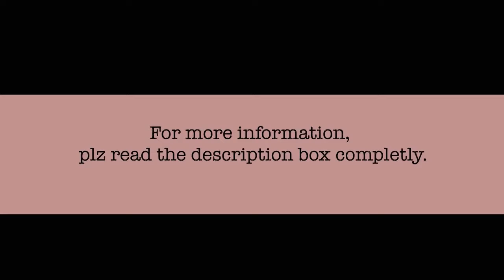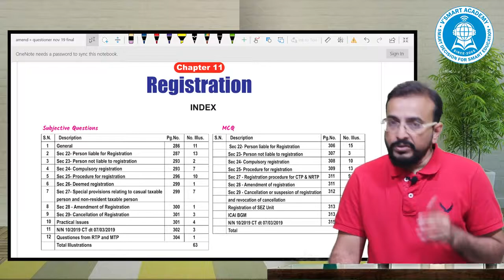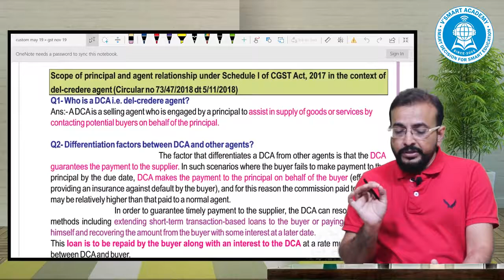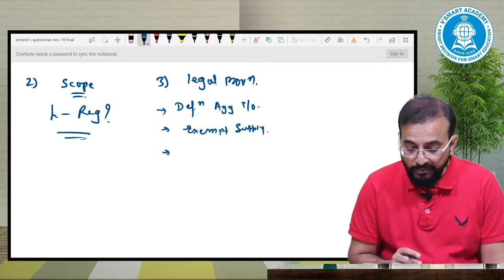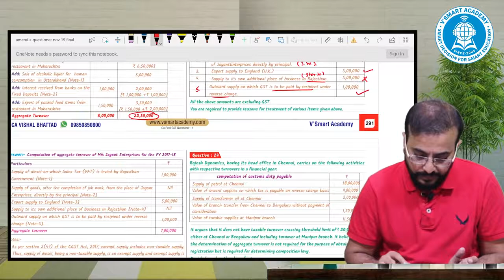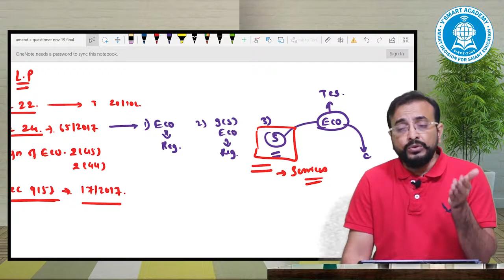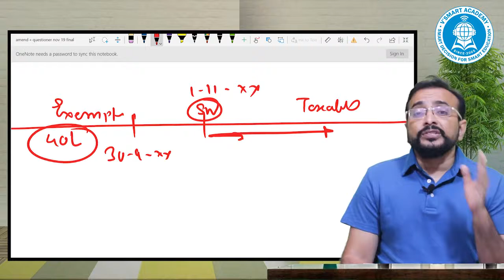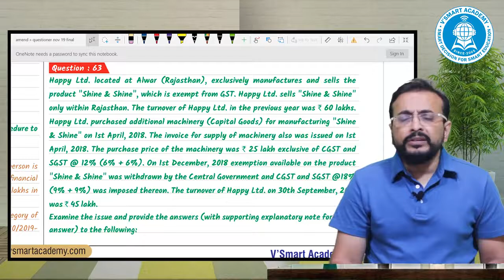LEC-7 CA Final GST Questionnaire Discussion Relevant Topics for Nov19/May20/Nov20 Exams| Vishal Sir